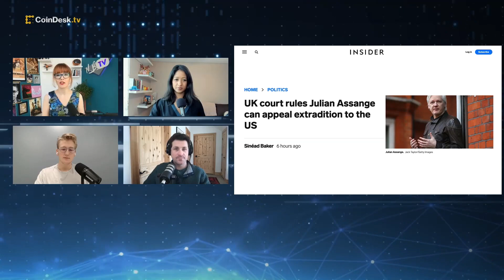WikiLeaks Founder Julian Assange Can Appeal Extradition to US, Says London Court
Julian Assange, the founder of WikiLeaks, has been approved the right to request the U.K. Supreme court to block his extradition to the U.S., where he would face criminal charges under the Espionage Act for his role in obtaining and publishing classified government documents. "The Hash" discusses the latest in the case posing a blow to the freedom of the press.